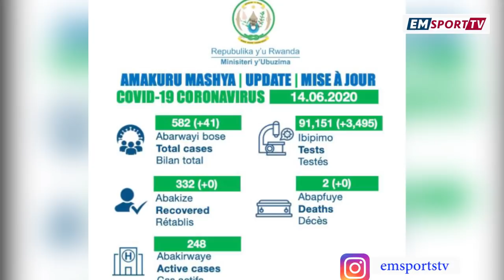Muhadjili yamaze kwumvikana na Rayon Sports kuzayikinira|Sadate mubwumvikane n'abamurwanyaga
1. Hatangiye fundraising yo gukusanya amafaranga yo kwishyura Hakizimana Muhadjili kuko yamaze kwumvikana na Sadate miriyoni cumi neshanu *15,000,000Frw) mugihe cy'umwaka
2. Guhera  kuri uyu wa 6 imishyikirano hagati ya Sadate na Commité ye hamwe na ya commité ngishwanama (yitwa ko imurwanya) bari mu mishyikirano yo gukorera hamwe mu bwumvikane, ibiganiro bizakomeza ku wa mbere
3. Rayon Time igiye gusubukurwa ku Isango Star
4. Kakule Mugheni Fabrice munzira agaruka muri Rayon Sports kuri miliyoni 9 (9,000,000Rwf) mumwaka 1